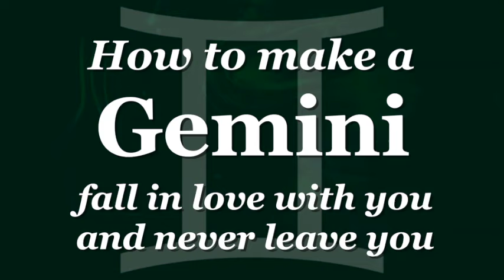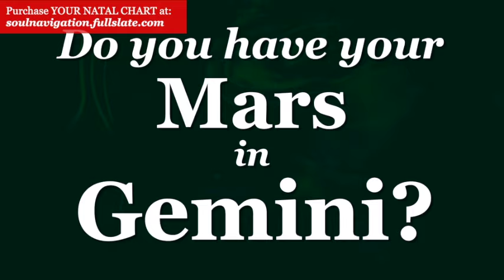Make a Gemini Fall Madly in Love with YOU forever!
Gemini Compatibility, Gemini in Love, Gemini Romance! Who is Gemini best with and what do they need to be attracted! If you have Mars in Gemini or Moon in Gemini, Sun in Gemini or Gemini Rising this is for you. please share this video with a friend in need of understanding a Gemini!

Welcome to my new Sexy Seduction Series! I'm taking you through the entire zodiac to find out how to attract each sign and create your Power Seduction Strategy! It works best if you bring your sense of humor and laugh with me. we are going to have fun in this series. A lot of it is tongue n cheek. but it is also true. It's best to do these techniques authentically, not as a game : )

I'm launching my NEW membership program right now : ) I am SO EXCITED! YouTube has invited me to create a Membership program -- even though I don't have the 30K subscribers they normally request you have to qualify! SO, I'm rolling it out right now! LEARN all about the FREEBIES, PERKS and SECRET VIDEOS that you will get with your membership! OMGAWD, WE are going to have SO MUCH FUN!

If you want to learn authentic and deep Astrology -- this is the place to be. I can not wait to see you over there in my membership ---

If you want to join you must do so from your computer, not your phone : ( Just go to my  YouTube channel home page and hit the JOIN button, which is located right smack next to the Subscribe button.

I hope you are enjoying my Soul Mate Series!

FOLLOW on Instagram for daily's at Soul_Navigation
FOLLOW on FB at Soul Navigation
FOLLOW on TIK TOK at Soulnavigation
Love, Meredith